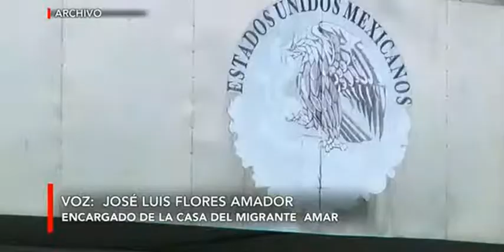Los migrantes varados en México, desarmados frente al coronavirus